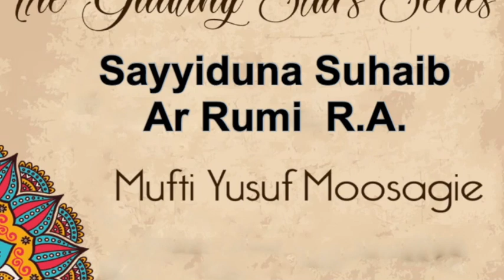Guiding Stars: Part 22 Sayyiduna Suhaib Ar Rumi R A | Mufti Yusuf Moosagie